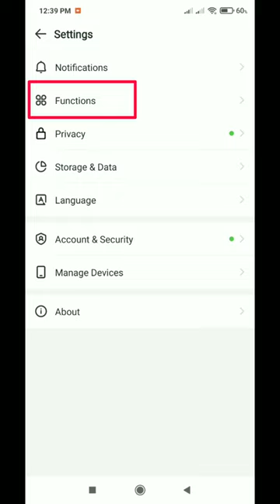How To Delete Imo Voice Club room